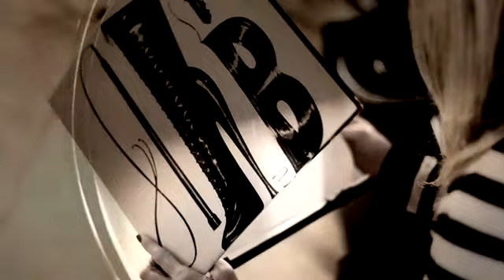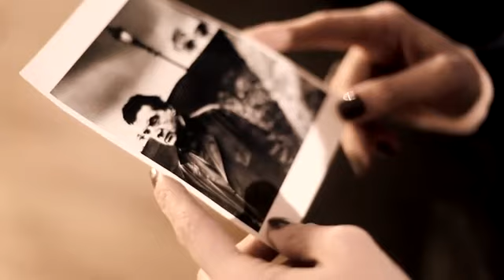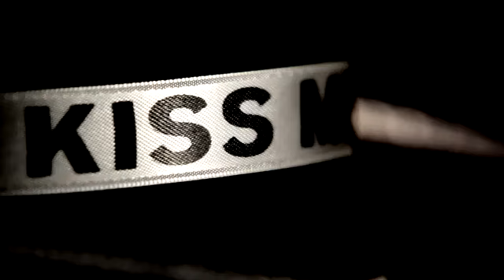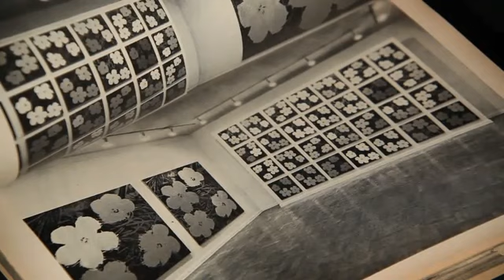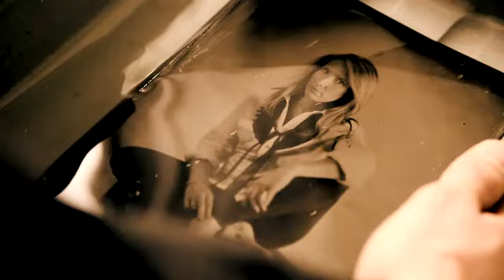Louis Vuitton Double Exposure with Sam Taylor Wood The Fil